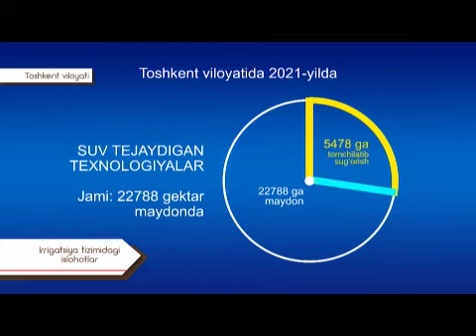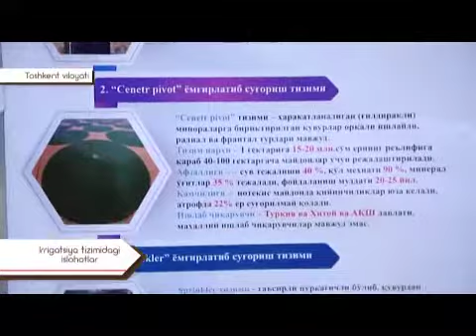Репортаж Тошкент вилоятида сув тежовчи технологияларнинг жорий этилиши